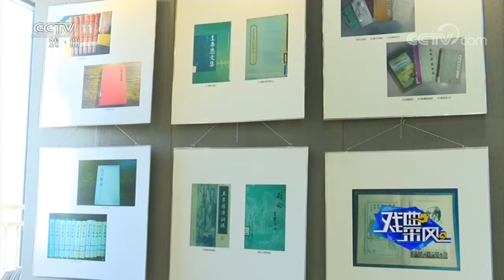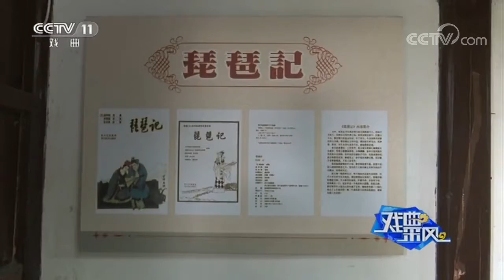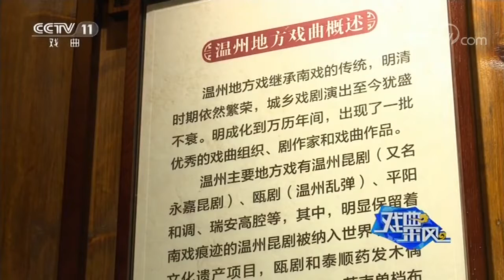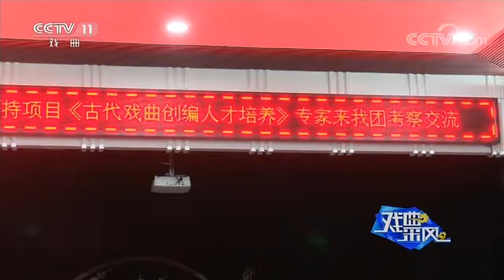20170927 戏曲采风 古代戏曲编创人才培养项目 在温州启动